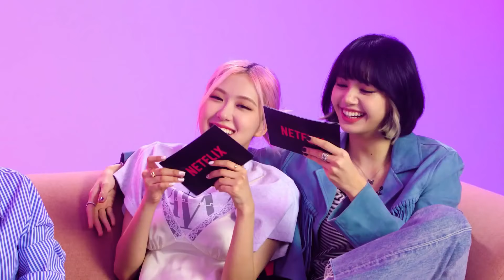BlackPink Lisa Simping Rosé for 6 minutes | Chaelisa ♡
My Favorite Chaelisa moments atm